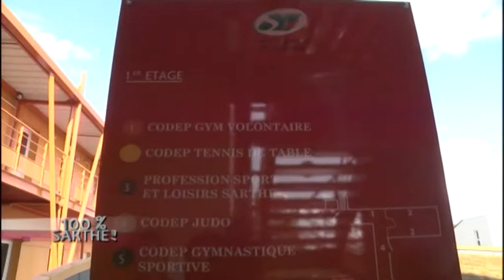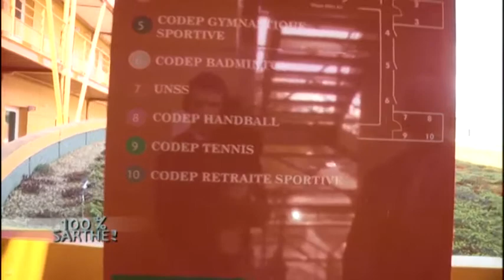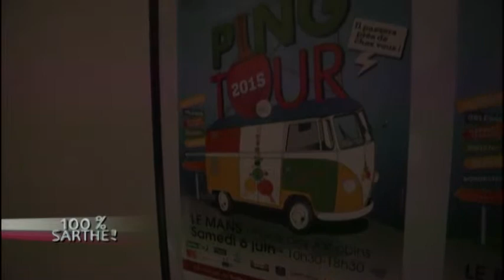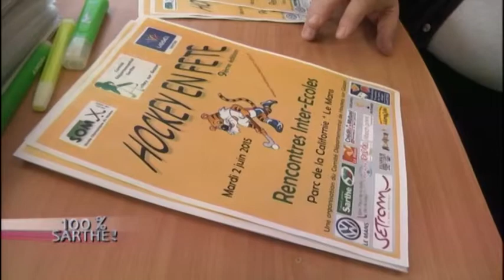100% Sarthe : Sports et Loisirs en Sarthe (Partie 2)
Sites webs/blogs, copiez cette vidéo avec le bouton "Intégrer" !
 LMTV vous propose un grand Marathon télévisuel pour vous faire découvrir le département de la Sarthe par le prisme du sport et des loisirs